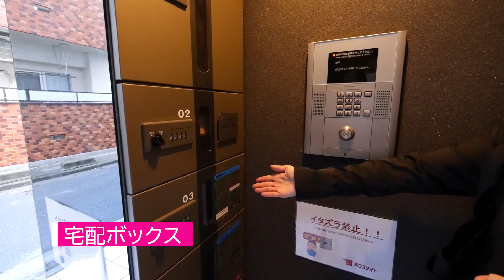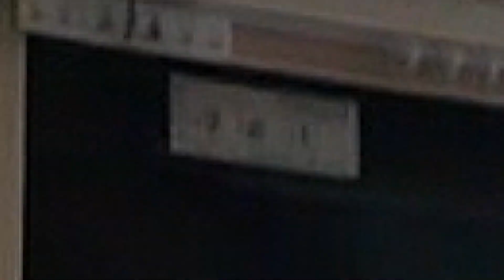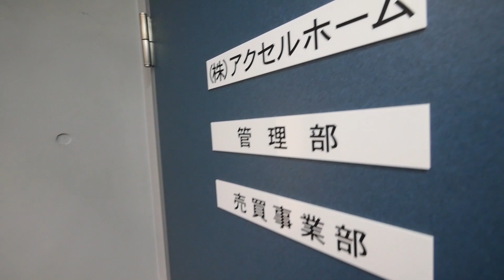四谷三丁目駅賃貸一人暮らし【ソウ四谷三丁目】１R・20.3㎡内見動画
【ソウ四谷三丁目】の内見動画です。
※本日内見したお部屋詳細※
3階・賃料￥95.000管理費5.000円・１R・20.3㎡
丸の内線　四谷三丁目駅徒歩6分
丸の内線　新宿御苑前駅徒歩7分
東京都新宿区四谷4-8-37
2012年12月築

【SOU四谷三丁目】新宿区四谷4丁目のデザイナーズ賃貸マンションです。全部屋角部屋で充実の設備がフル装備されており、快適な生活空間をお約束します。近年需要の高まってきているロードバイク・クロスバイクのユーザーにおススメの安心セキュリティです。

是非、内見気分で御鑑賞下さい！
SOU YOTUYA SANCHOME

【新宿区タワーマンション賃貸　専門サイト】